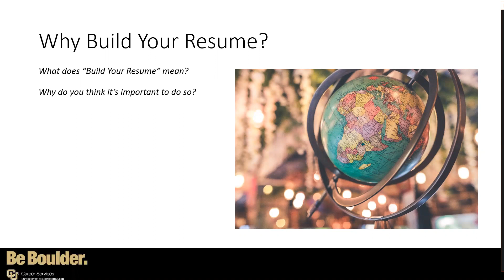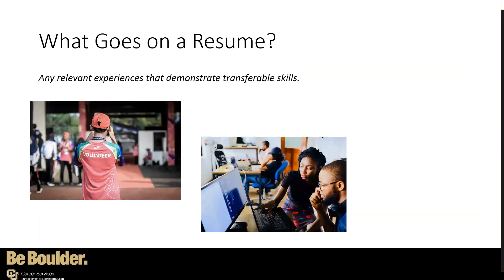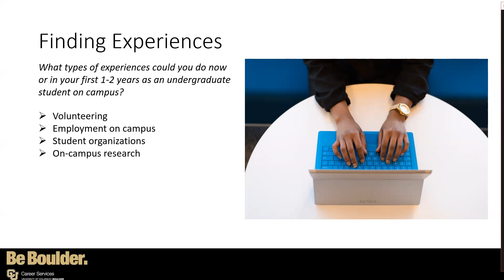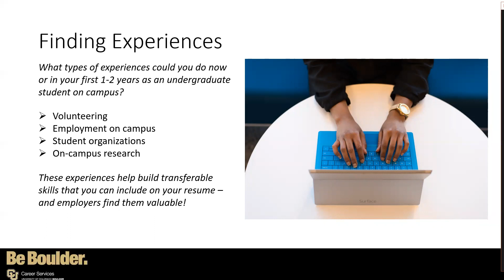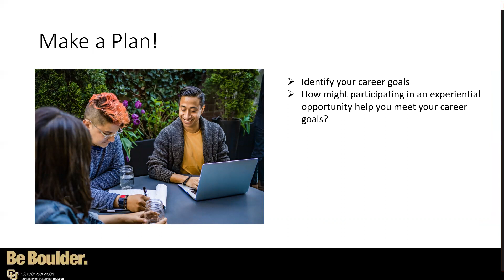International Students: How to Build Your Resume - Part 1 | CU Boulder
Having some related work experience is helpful when you are searching for a job. This gives you the opportunity to explore new areas of interest and apply what you've been learning in the classroom to the "real world." In this video, we'll show you things you can do to get relevant experiences that can be added to your resume.